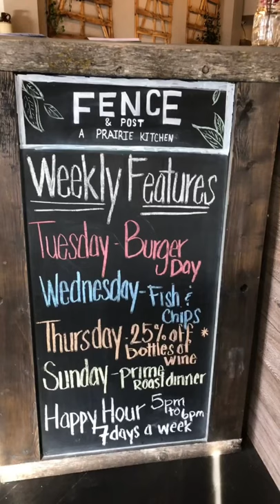Let’s eat & spend an afternoon in 📍Cochrane, AB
► Let's eat & spend the afternoon in Cochrane, Alberta
◾ Looking for entertainment and eats on the weekend?
◾ Looking for fun weekend activities?
◾Why not go for a drive and visit  Cochrane, Alberta to explore, eat & adventures?

► This past Sunday, we drove to Cochrane, Alberta
◾Cochrane, Alberta is only an approximately ~15-25 minutes drive from NW of Calgary, Alberta

►Start off your fun morning at  Cochrane Movie House
◾ Go watch a  private screening movie on the big screen in the theatre.
◾ Starting at $99.00 CAD you can book a private screening, this includes private use of their theatre and movie admission for up to 6 people. Note, this does not include any food items.
◾ We watched Spider-Man No Way Home, it was absolutely an amazing movie, I  highly recommend checking this movie out!

► Looking for a place for brunch after the movie?
◾ Checked out Fence & Post! What a cozy and friendly atmosphere that offers a variety of great food options for lunch and brunch.
◾ What we ordered:
To share - Beet Salad:   Roasted & pickled beets, kale, citrus vinaigrette, crumbled chevre & hazelnuts (It was a very refreshing and light salad, I love the crunched from the nuts too!! ) -  Price $15.00 CAD
Breakfast Bowl x 2:  Crisp fried potatoes with homemade pork sausage, roasted red beets, caramelized onions, mozzarella cheese, poached eggs & hollandaise  (It was so good and tasty, perfect dish for brunch, I really enjoy the over medium egg, lots of flavours every single bite!) - Price $18.00 CAD per bowl

► After brunch, why not go check out Mckay's Ice Cream and finish your afternoon with a yummy dessert. Who does not love ice cream!
◾ It is within walking distance from Fence & Post
◾ McKay's Ice Cream offers premium ice cream made with the finest quality ingredients, made with 100% Western Canadian high butterfat cream, they offer many unique flavours and a variety of options to choose from!
◾ We ordered a double scoop in a dish (A scoop of coconut and rocky mountain coffee ice cream)  - Price $8.00 CAD
I love both flavours, if you are a coconut fan it has a loaded flavour of coconut with shredded coconut too! Coffee is always my favourite if you are a big coffee lover like me, you can't go wrong with coffee ice cream! Both scoops of ice cream were super creamy too!!
► Tip: Why not bring a small cooler with you so you can take home some ice cream? We purchased 1L tube of Purple yam & 1L tube of Mango to bring home to enjoy later - Price $11.50 CAD per tube

► This sums up our small road trip our adventure and Sunday Funday, maybe on your next weekend go for a drive and visit Cochrane to explore & adventures and grab some ice cream too!

Additional pictures/ images from Pixabay license, Pexels license, and Canva